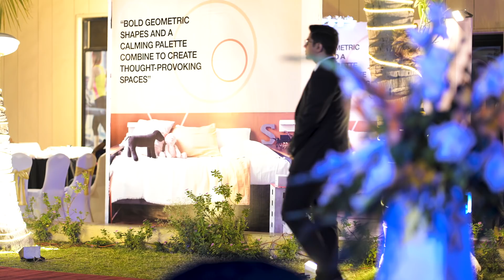COLOURS ARE MY FRIENDS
Introvert Philosophy 101